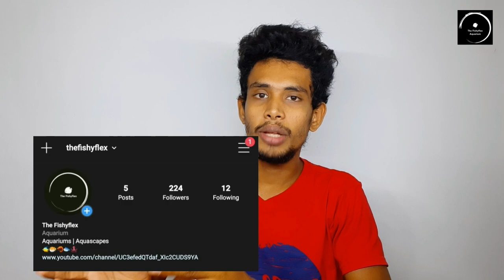Dropsy රෝගය | How to identify and cure Dropsy disease in aquarium fish -The Fishyflex [FHD Video]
කොහොමද  කට්ටියටම ❤

ඔන්න ලෙඩරෝගepisode03 අරන් ආවා.. කට්ටිය ඉතින් බලන්න video එක.. බලලා හොඳ දැනුමක් එකතු කරගන්න ❤

❤❤   "මෙහි ඇති සමහර කරුණු සහා Video පට සහා පින්තූර Internet  හරහා සහා YouTube පිටරට සහා මෙරට සහෝදරයින්ගෙන් උපුටා ගත් අතර, එහි මුල් අයිතිය සහා එහි සම්පූර්ණ ගෞරවය ඔවුන්ට හිමි විය යුතුයි ❤💯

 ඒවගේම Chanel එක sub කරලා නැත්නම් sub කරලා bell icon click කරන්න අමතක කරන්නත් එපා..like එකක් comment එකක් එහෙමත් දාන්න 😘

ආදරෙයි හැමෝටම ❤

දිගටම chanel එකත් එක්ක ඉන්න මේ ඔයාලගේ තැන TheFishyflex ❤💯